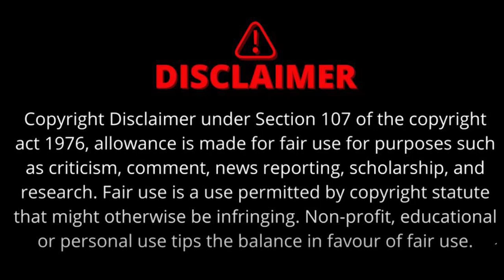Dietitian Shilpa Tamrakar से खास बात चीत | World Diabetes Awareness Day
blood​​​ sugar,glucose​​​ levels,type​​​ 1 diabetes symptoms,blood​​​ glucose levels,diabetic​​​ retinopathy,sugar​​​ diabetes,normal​​​ blood sugar level